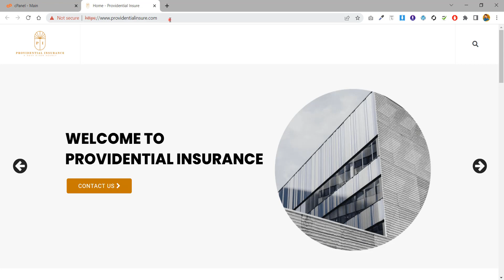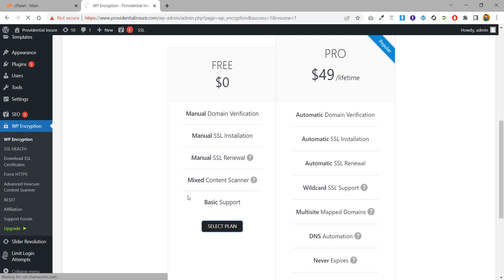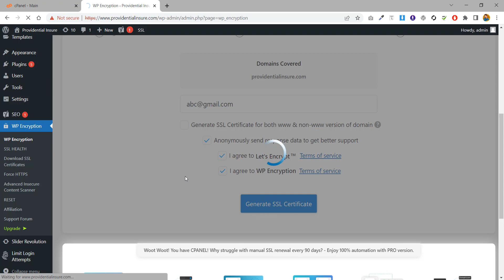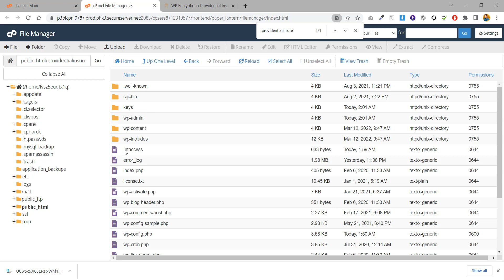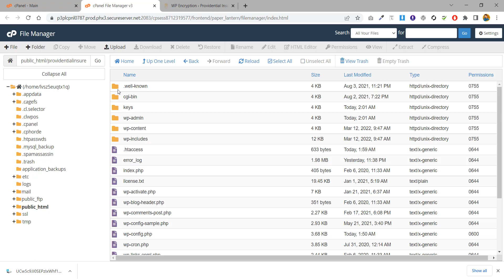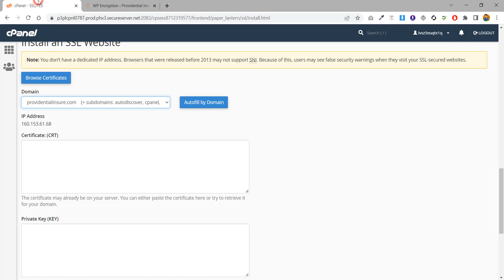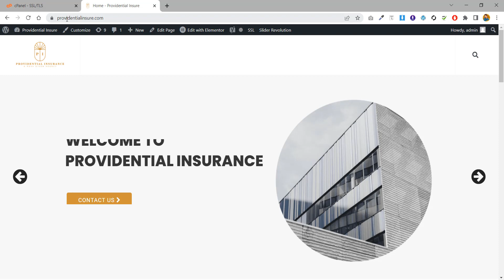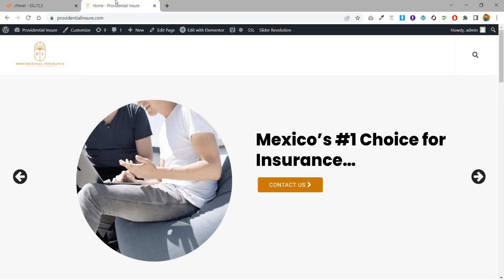How to install free SSL on wordpress website in 2022 | Free http to https | Rofi Tech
Hi Guys, In this video, I'll let you know how you can install free SSL on your WordPress website. and if you have any questions you can ask me in the comment section.